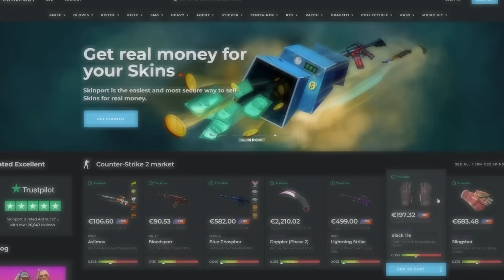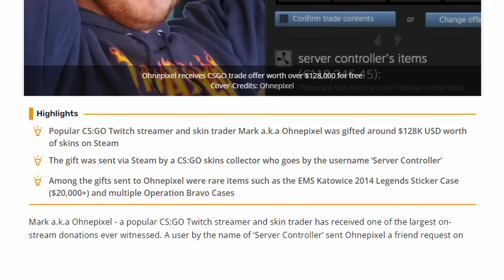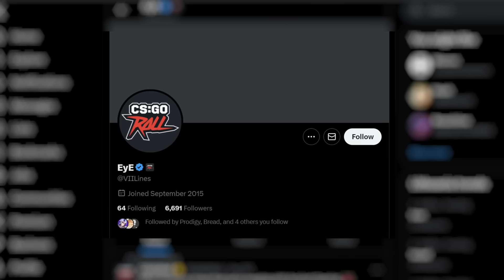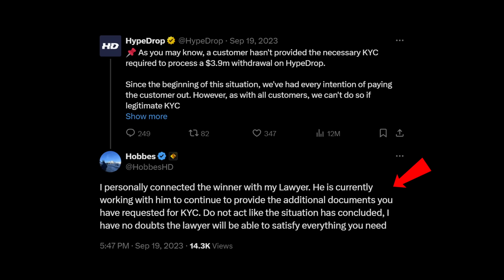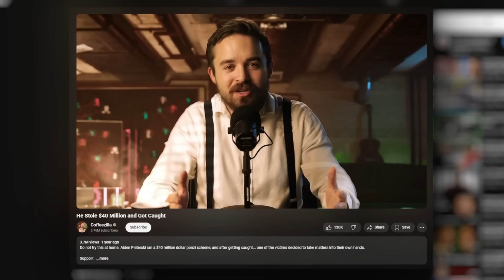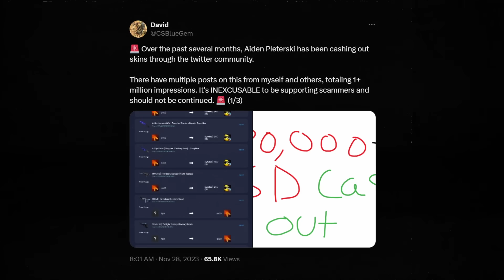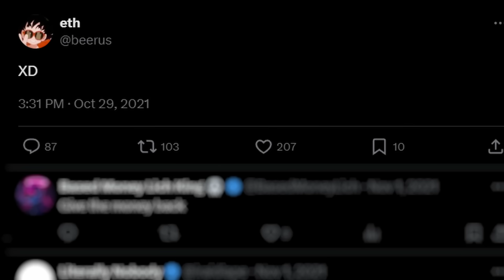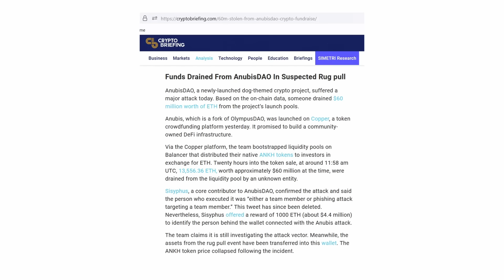CRIMINAL Skin Collectors | TDM_Heyzeus